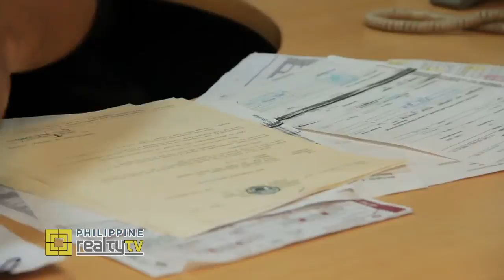BPI - Home Loan Qualification of a Freelancer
Watch this video to learn more about the home loan qualifications of a freelancer.

Philippine Realty TV
Season 10